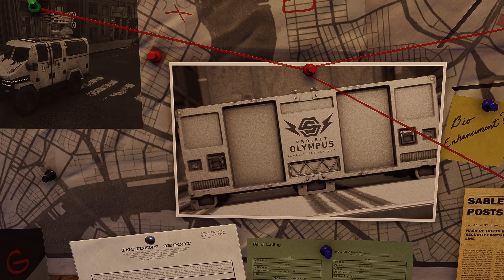Spider-Man Remastered PC [ FR ] - #17